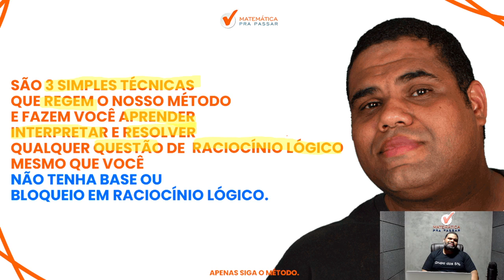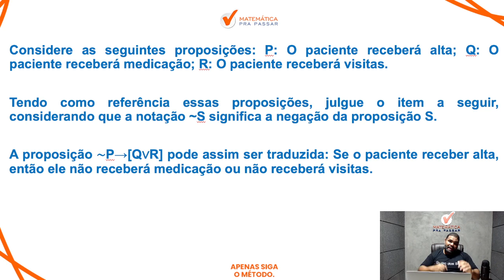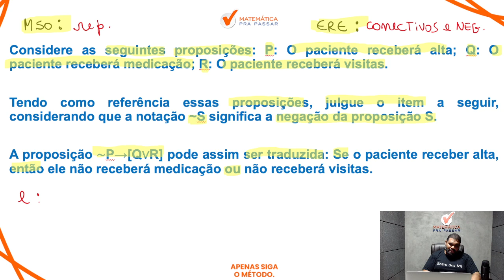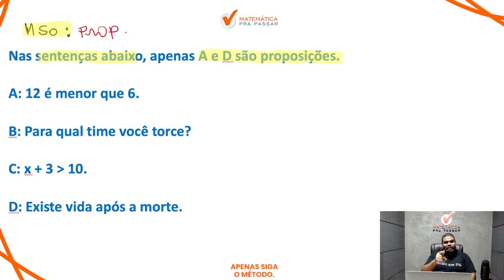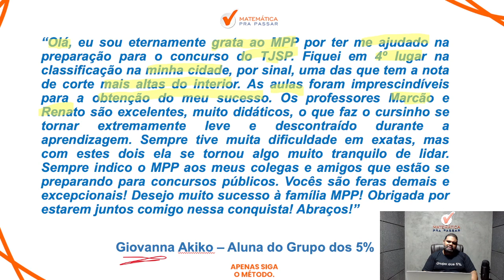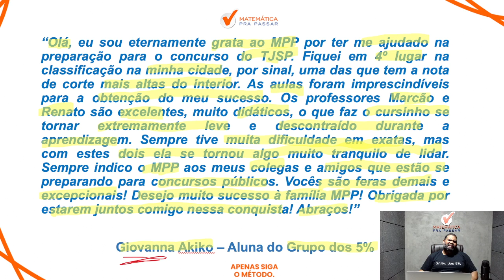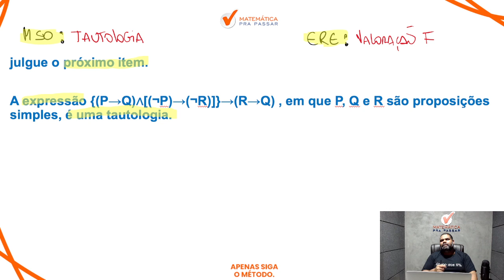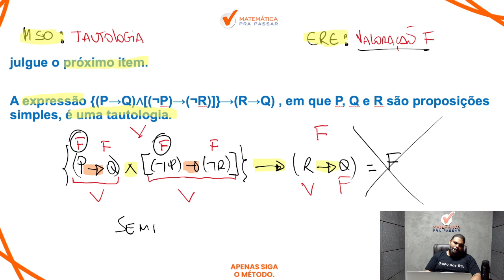Gabaritando Raciocínio Lógico no Concurso INSS 2022.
Você quer Aprender Como Gabaritar Raciocínio Lógico no Concurso INSS 2022?

Então você precisa aprender com esse vídeo onde nosso professor, Renato Oliveira, mostra Gabaritando Raciocínio Lógico no Concurso INSS 2022.

Agora basta dar o play no vídeo e aprender com o Método MPP Gabaritando Raciocínio Lógico no Concurso INSS 2022